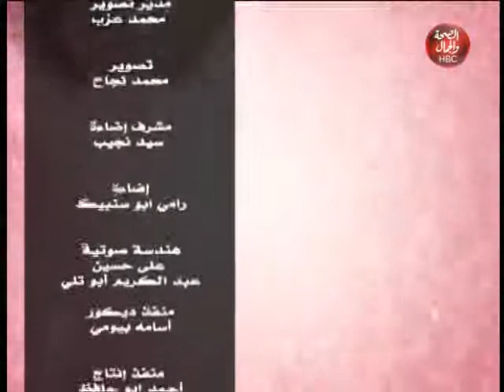أستشارة أم l الأفراط الحركي للطفل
تقديم l رانيا جمال
في ضيافتها l د / رانيا صلاح أخصائي التخاطب وتعديل السلوك

قناة_الصحة_والجمال# برامجنا